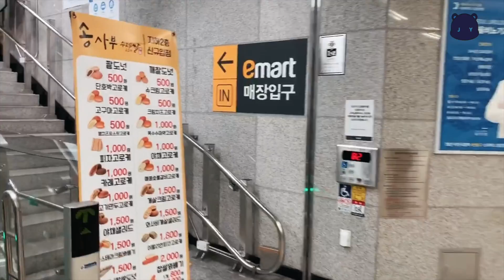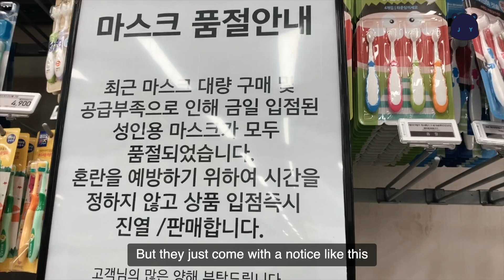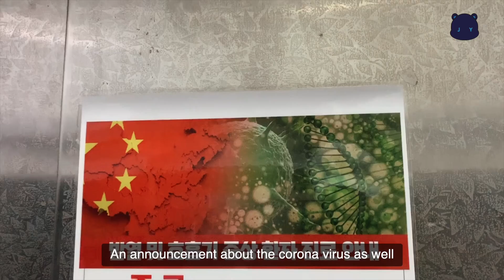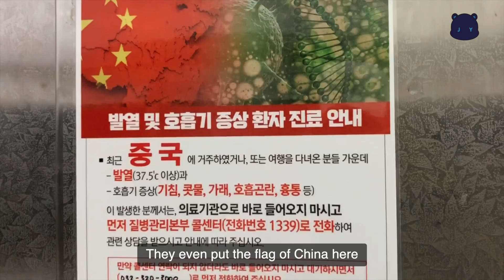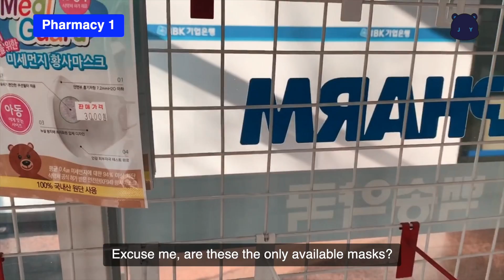A Week in Seoul in Corona Virus Threat |Vlog 47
After my first vlog about the recent nCov scare in SouthKorea here's another video to show you all some developments about it. Apparently, there are confirmed cases in the neighborhood that I live in!! These are my own personal experiences while living here in Korea with a threat of CoronaVirus

Vlog 0 | My Awkward First Video, Why KPop?